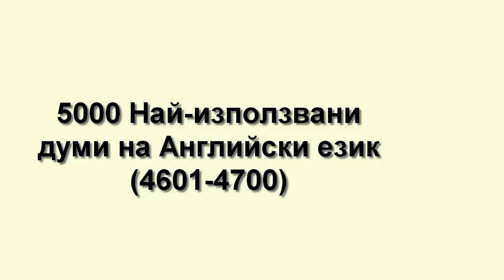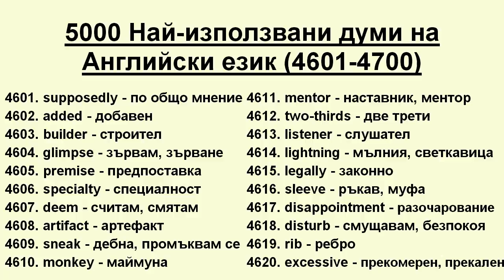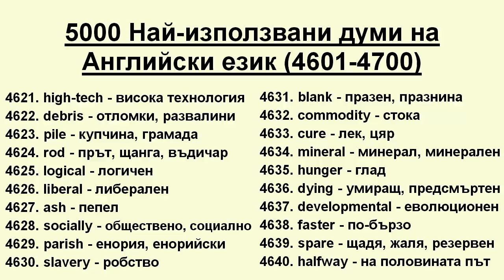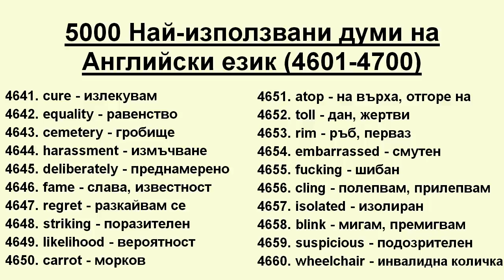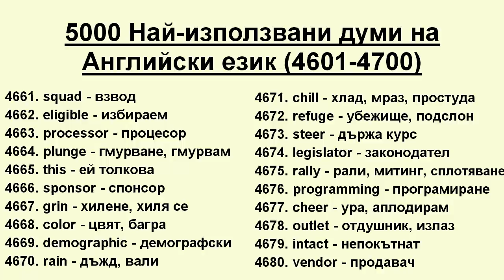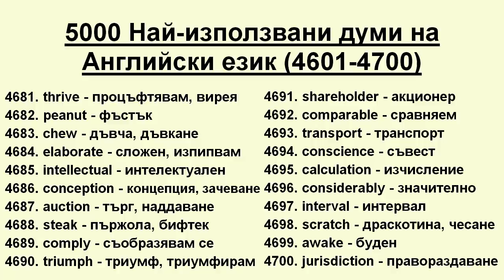5000 Най-използвани думи на Английски език (4601-4700)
5000 Най-използвани думи на Английски език (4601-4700)